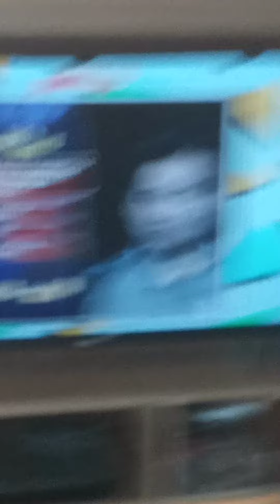EU RI TANTO POR CAUSA DESSE CARA 🤣